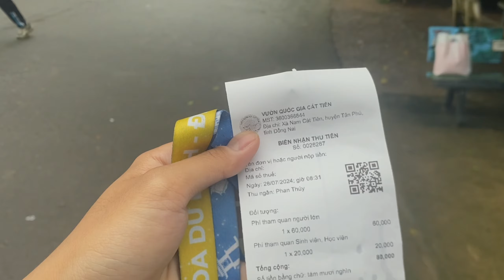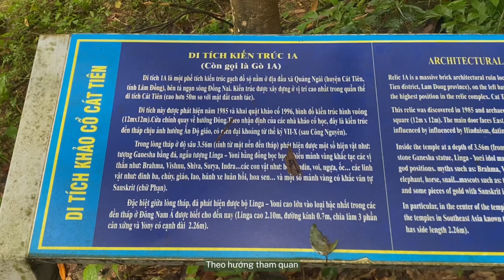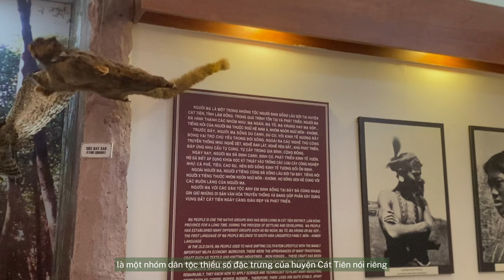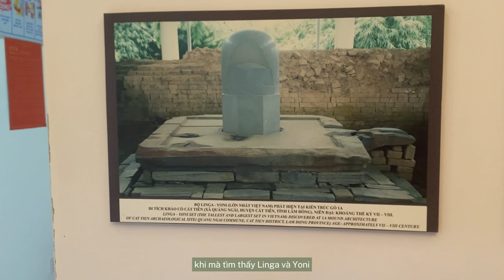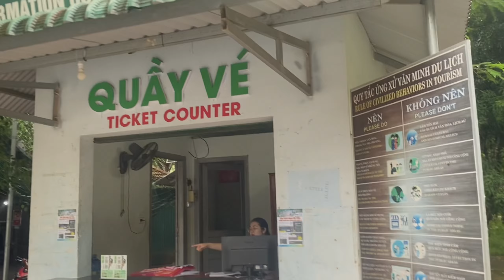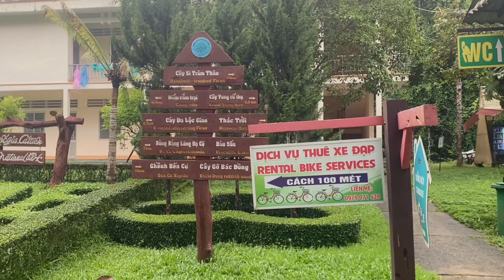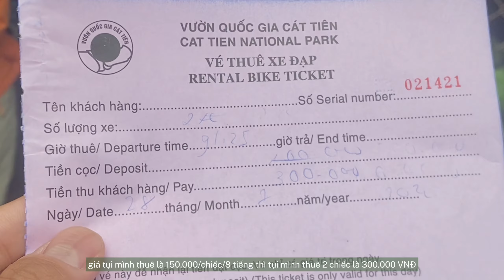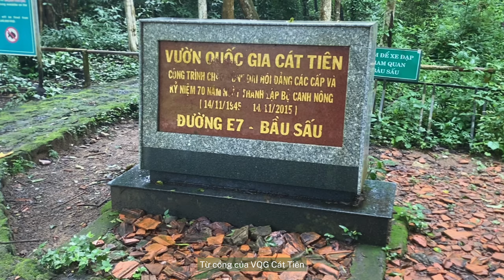travel vlog 🌳 KHÁM PHÁ THÁNH ĐỊA VÀ VƯỜN QUỐC GIA CÁT TIÊN | chi phí, đi đường tắt, có thấy cá sấu?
🌿 Nếu bạn rảnh 2 ngày cuối tuần và muốn đi du lịch đâu đó để xả stress, thay đổi không khí thì Vườn Quốc Gia Cát Tiên là một lựa chọn hợp lý. Với hệ sinh thái đặc trưng, nhiều công trình và nhiều hoạt dộng thú vị, VQG Cát Tiên chắc chắc là một nơi phù hợp cho bạn khám phá.
🌻 Nằm gần đó còn có Khu di tích khảo cổ Cát Tiên (còn gọi là Thánh địa Cát Tiên) là một khu vực khảo cổ hấp dẫn cho những bạn nào yêu thích tìm hiểu về lịch sử v- văn hoá, đặc biệt là có liên quan đến Ấn Độ giáo. Một chuyến đi ngắn ngày để "khởi động lại" cuộc sống bộn bề, đầy căng thẳng cũng như healing, chữa lành tâm hồn mình, cho phép bản thân hoà mình vào thiên nhiên tươi đẹp.

Hoặc nếu quý khán giả yêu mến và ủng hộ em ra thêm nhiều video hay và thường xuyên thì có thể donate qua:
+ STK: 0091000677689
+ Ngân hàng: VIETCOMBANK - CN Hà Tiên
+ Chủ tài khoản: LAM NGUYEN HOANG HIEU

🇻🇳 XIN CHÂN THÀNH CẢM ƠN TÌNH CẢM CỦA QUÝ ANH, CHỊ 💚